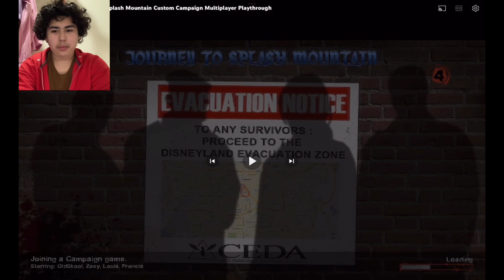Left 4 Dead Journey to splash Mountain Part 1 Let’s Killed Zombies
Welcome To My The Gamer
Left 4 dead 2 Disneyland Journey to Splash Mountain
Kills Zombies Shooting Hunter Parting Shit poop video Games